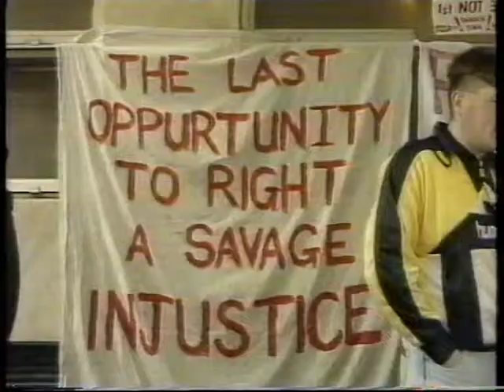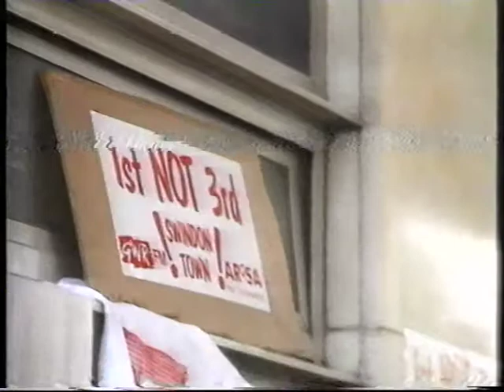1990-07-02 Swindon Town reinstated to Division Two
The FA Appeal Panel reduce the Town's punishment - but their dreams of First Division football are dashed.